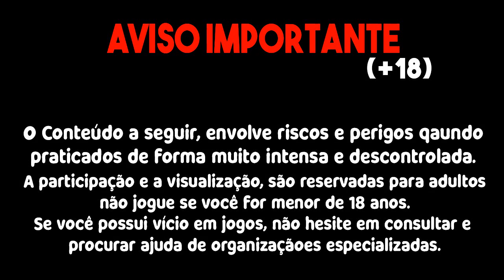DESCOBRI! NOVA ESTRATEGIA PARA LUCRAR RAPIDO NO FORTUNE RABBIT!